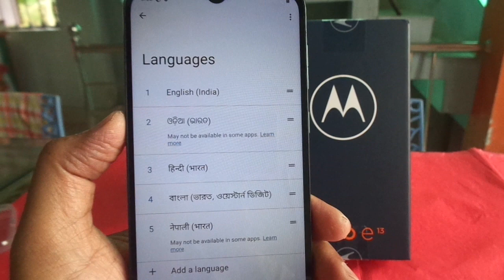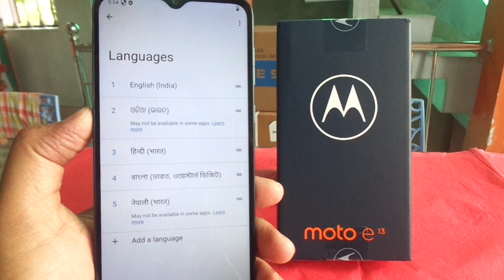MOTOROLA moto e13 language change solution.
default language to English.
MOTOROLA moto e13 language change kese kare.